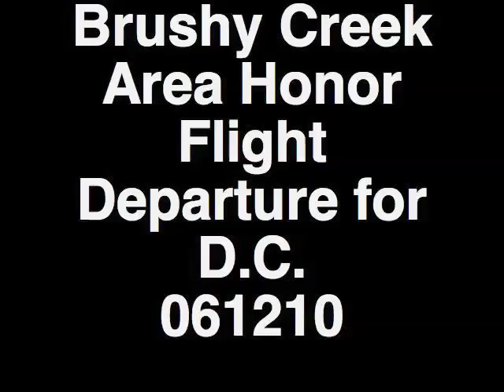Brushy Creek Area Honor Flight Departure for D.C. 061210